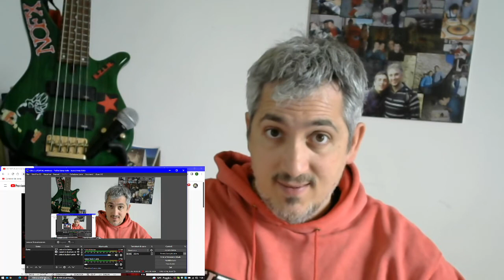Metallica Harvester Of Sorrow (Live) reaction Punk Rock Head italian singer&BassPlayer James Giacomo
In this PART 2 i reacted to the epic legendary concert live in Moscow 1991 (after listened the studio version in Part 1) ENJOY!..